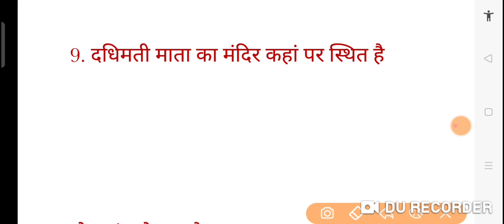राजस्थान की प्रमुख लोक देवियां और किले ||बार-बार पूछे जाने वाले प्रश्न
Rajasthan ki Pramukh lok Devi
Rajasthan ke Pramukh kile
Rajasthan history
Railway D group GK class
Rajasthan High court GK class
Rajasthan GK important question
Railway group D important question
High court group D important question
Psychology important question
राजस्थान की प्रमुख लोक देवियां
राजस्थान के प्रमुख दुर्ग
दुर्गु से संबंधित महत्वपूर्ण प्रप्श्न
RPSC latest news update